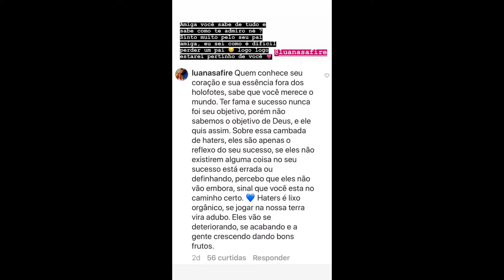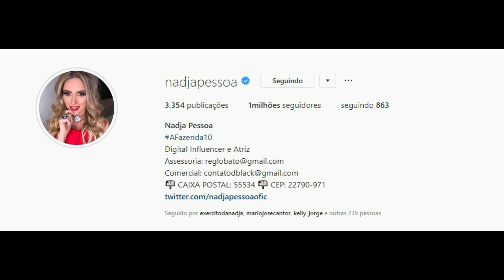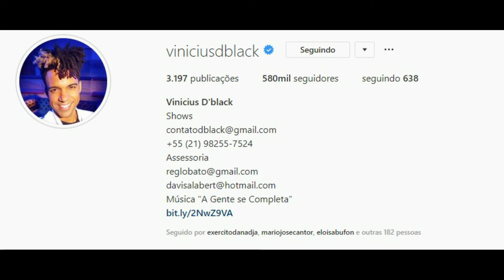STORIES DA NADJA PESSOA E DO VINICIUS D'BLACK 13/06/2019